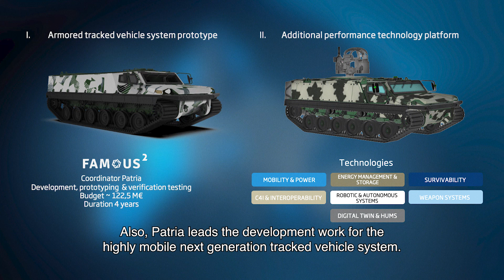Patria acts as the industrial coordinator of the FAMOUS2 programme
European EDF FAMOUS 2 (Future Highly Mobile Augmented Systems) consortium consist of 8 countries and 18 leading European defence companies as beneficiaries. FAMOUS programme is now in its second phase, FAMOUS2, which means the implementation phase. As Finland being the lead nation of the FAMOUS2 programme, Patria is the coordinator and is responsible of the development work of the next generation tracked vehicle system.

The FAMOUS programme is fully aligned with the European Commission’s goal to enhance the competitiveness and innovation capacity of the EU’s defence industry. Patria is proud to coordinate the FAMOUS2 programme as well, especially after the first phase being a success.

Patria wants to thank European Commission Directorate-General for Defence Industry and Space and the participating Member States for their trust to coordinate FAMOUS, and the FAMOUS consortium partners for their contribution throughout the FAMOUS journey, as well as the people in Patria for their exceptional and groundbreaking work.

Links